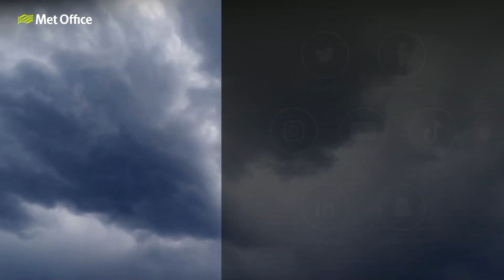Sunday Scotland weather forecast 03/04/22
3 April -  Scotland weather forecast for Sunday